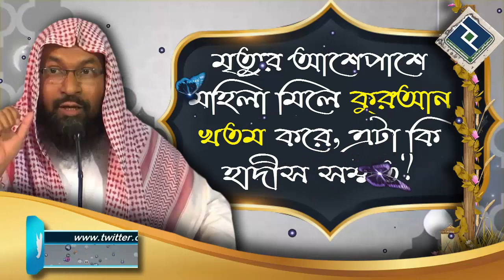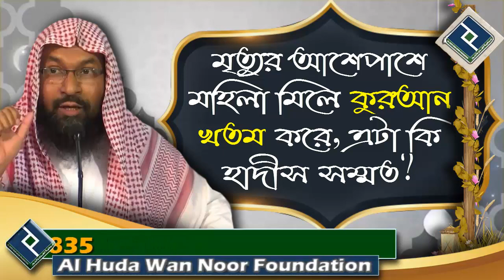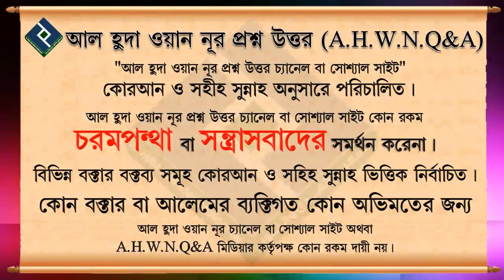মৃত্যুর আশেপাশে মহিলা মিলে কুরআন খতম করে, এটা কি হাদীস সম্মত ᴴᴰ┇শাইখ মুহাম্মদ রাশিদ আহমেদ